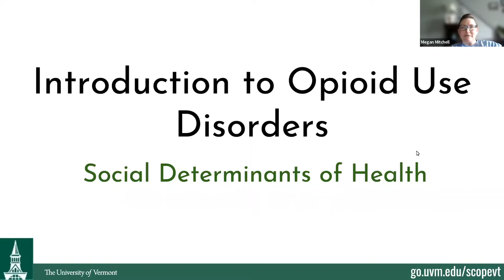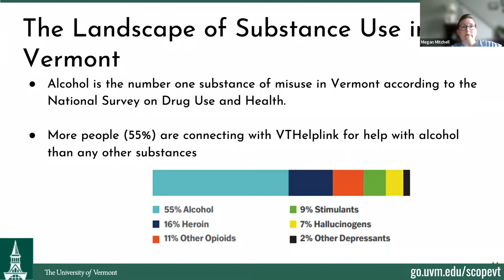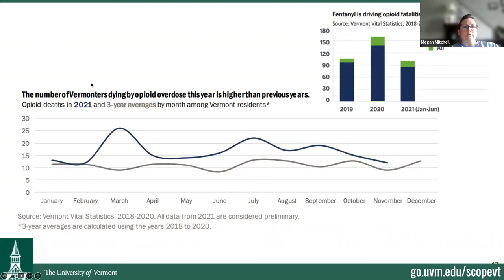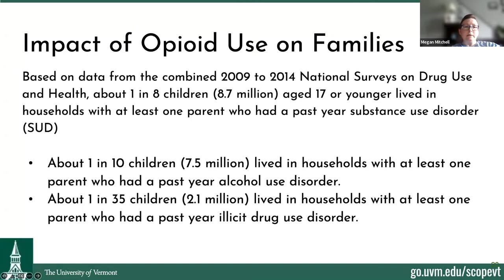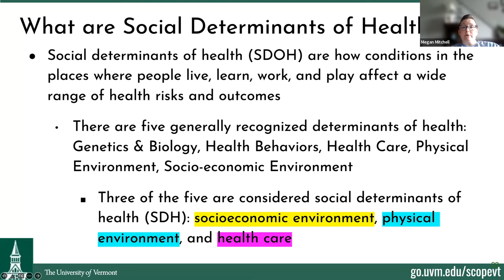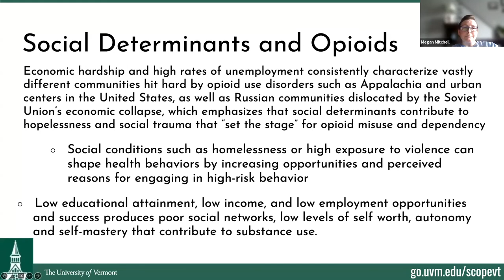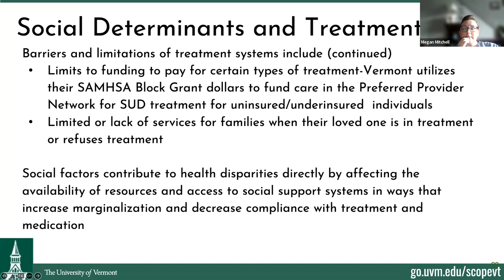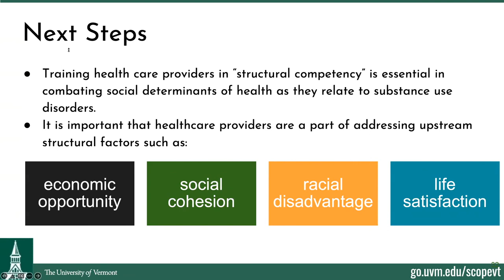Introduction to the Opioid Crisis and Social Determinants of Health (Project SCOPE VT Training 1)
A half hour training presented as part of the Project SCOPE Vermont series. This training is on an Introduction to the Opioid Crisis and Social Determinants of Health. It's the first of nine trainings for health care providers working in the area of Neonatal Abstinence Syndrome (NAS).

The CDCI is receiving support from the Wyoming Institute for Disabilities (WIND) to improve training & supports for children and families with Neonatal Abstinence Syndrome (NAS). The work is called Project SCOPE: Supporting Children of the OPioid Epidemic.